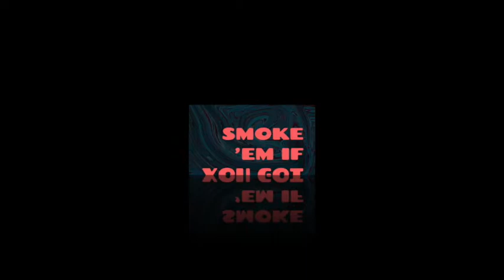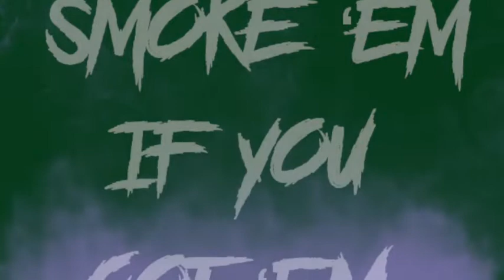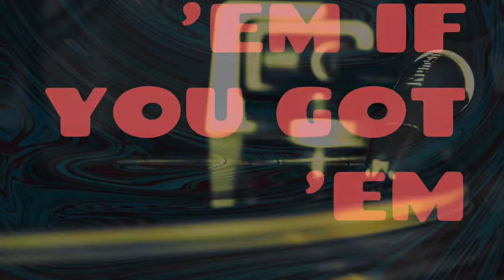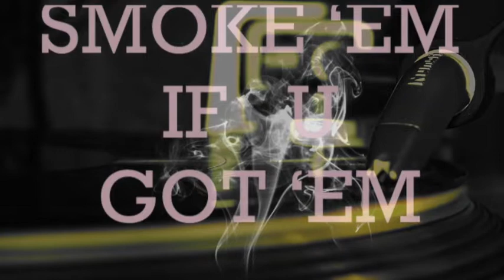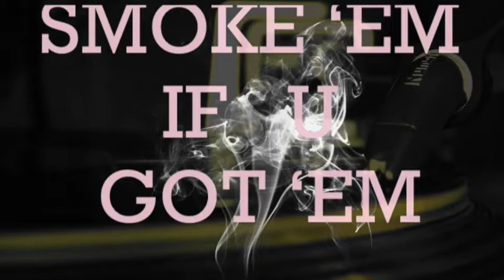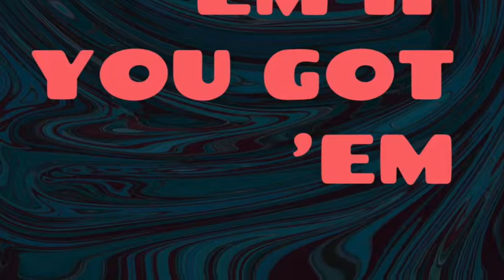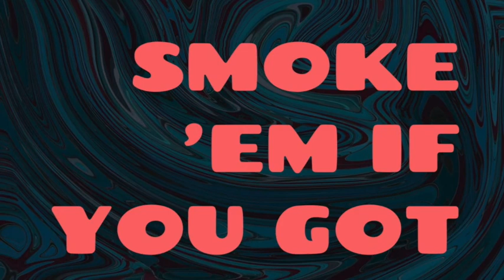TANZ DER LEMMINGE Amon Düül II • Krautrock 1971 REVIEW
- Syntelman's March of the Roaring Seventies (15:50) :
1. In the Glassgarden (1:39)
2. Pull Down Your Mask (4:39)
3. Prayer to the Silence (1:04)
4. Telephonecomplex (8:26)
- Restless Skylight-Transistor-Child (19:33) :
5. Landing in a Ditch (1:12)
6. Dehypnotized Toothpaste (0:52)
7. A Short Stop at the Transylvanian Brain Surgery (5:00)
8. Race from Here to Your Ears (5:20) :
- a) Little Tornadoes (2:08)
- b) Overheated Tiara (1:46)
- c) The Flyweighted Five (1:26)
9. Riding on a Cloud (2:33)
10. Paralized Paradise (3:07)
11. HG Well's Take Off (1:26)
- Chamsin Soundtrack (33:05) :
12. The Marilyn Monroe-Memorial-Church (18:09)
13. Chewing Gum Telegram (2:45)
14. Stumbling over Melted Moonlight (4:38)
15. Toxicological Whispering (7:48)

Total Time: 68:43

Line-up / Musicians
- Chris Karrer / acoustic & electric guitars, violin, vocals (2,4,8)
- John Weinzierl / guitar, piano (12-15), vocals (10)
- Falk Rogner / organ & electronics (12-15)
- Lothar Meid / bass, double bass, vocals (7,9)
- Peter Leopold / drums, percussion, piano (12-15)

With:
- Al Gromer / sitar
- Jimy Jackson / organ, choir-organ, piano
- Renate Knaup ("Henriette Kroetenschwanz") / vocals (9)
- Rolf Zacher / vocals (11)
- Karl-Heinz Hausmann / electronics, engineer

Releases information
Tracks 12-15 from the Soundtrack of the 1972 film "Chamsin" directed by Veit Relin

Artwork: F.-J. Rogner and Falk Rogner

2LP Liberty LBS 83 473 / 74 X (1971, Germany)
2LP United Artists Records UAS-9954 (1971 US)
2LP United Artists Records UAD60003/4 (1971 UK) (gatefold)
2LP Purple Pyramid CLP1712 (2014 US)

CD Mantra ‎- MANTRA 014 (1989, France)
CD Gammarock Records ‎- GRR 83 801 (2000, Germany) Remastered
CD Repertoire Records ‎- REP 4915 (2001, Europe) Restored & remastered by Eroc
CD Revisited Rec. ‎- REV 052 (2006, Germany) Remastered by Amon Duul
2CD Belle Antique BELLE 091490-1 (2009 Japan) (remaster)